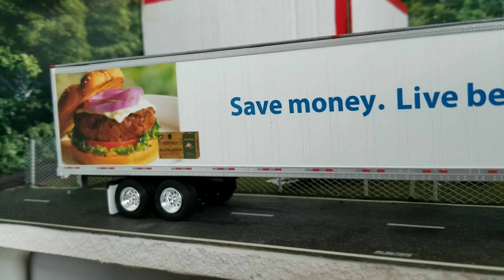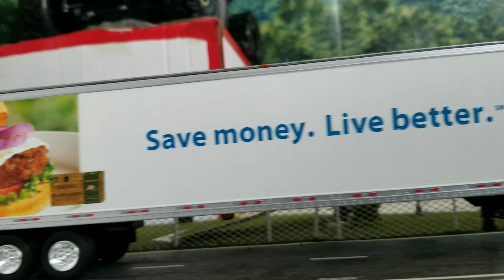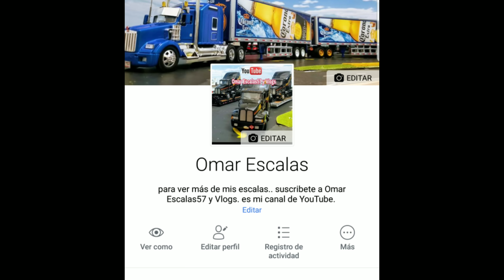tonkin 1/53 kenworth t660 full de Wal-Mart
me llegó un full de Walmart kenworth t660..
para contactarme te invito a que me digas en facebook

Omar Escalas   así me encuentras en Facebook.